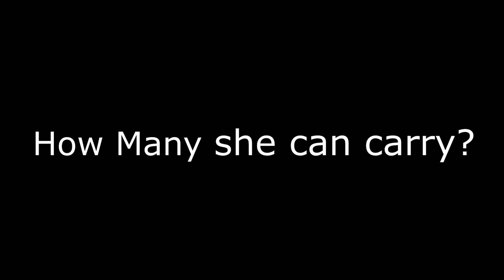How many berries crow will carry?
Сrows are one of the cleverest bird on planet.
They always busy hiding and hiding good things.
But what is actual carrying capacity?